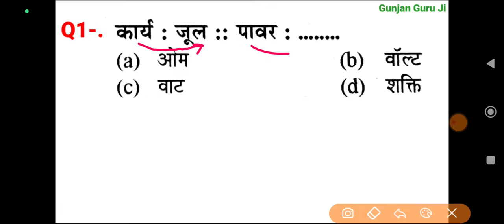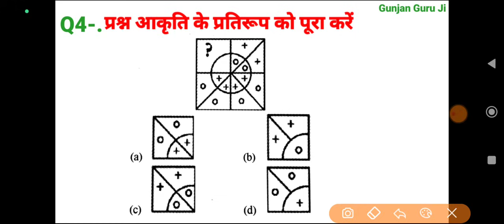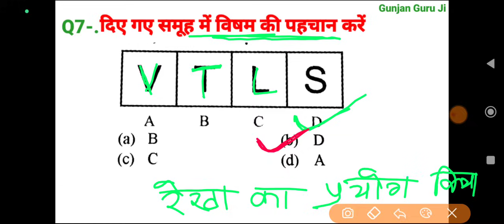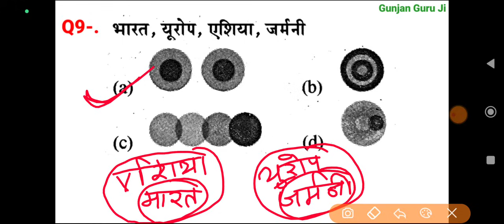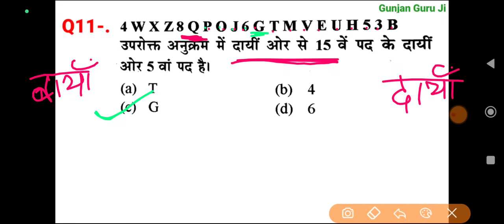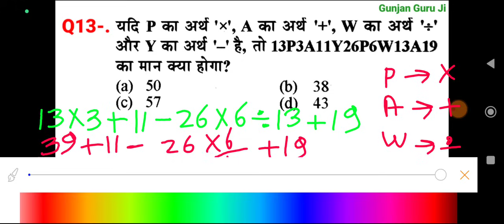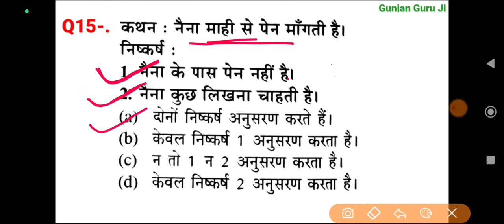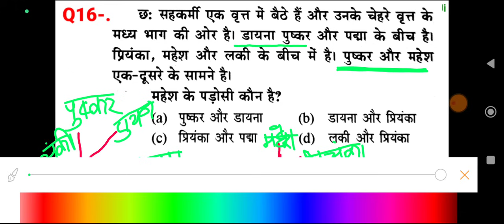रीजनिंग सेट प्रैक्टिस पार्ट 356 for SSC CGL CPO MTS CHSL GD ALP ARMY NAVY BANK IBPS SBI PO CTET etc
calander reasoning
analogy reasoning
Reasoning solution
सादृश्यता रीजनिंग
श्रृंखला रीजनिंग
classification reasoning
banking
SSC CGL CPO MTS CHSL SBIPO RPF DRDO GROUP D NTPC BANK ARMY ALP IB ITBP CTET exam